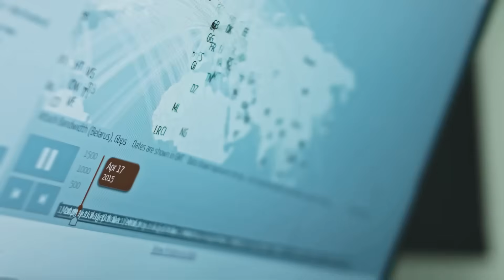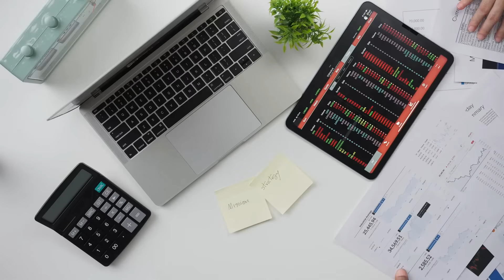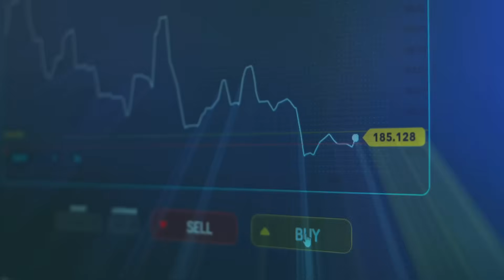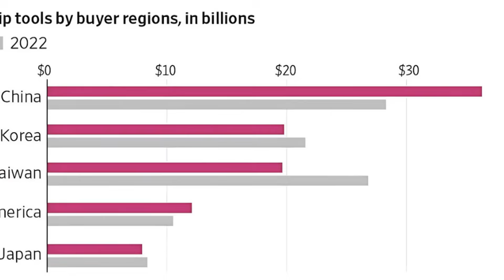U.S Sanctions Backfire: China’s $410B Chip Comeback Shocks the World!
China’s rapid rise in the chip industry has stunned the world—fueling fears in Washington and disrupting global supply chains. This video breaks down how U.S. sanctions meant to cripple China’s tech sector have instead ignited a semiconductor race that’s flipping the global power structure. With SMIC’s 7nm breakthroughs, Huawei’s shocking 5G comeback, and $200 billion vanishing from chip imports, China isn’t falling behind—it’s rewriting the rules. We uncover how this shift is hitting U.S. giants like Intel, reshaping trade alliances, and threatening to move the heart of innovation from Silicon Valley to Shenzhen. Watch until the end to find out how this clash could upend your phone, your car, and the entire future of tech.